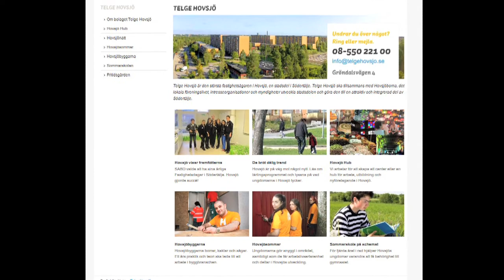Initiativ i Hovsjö